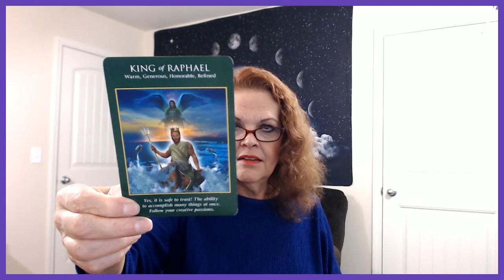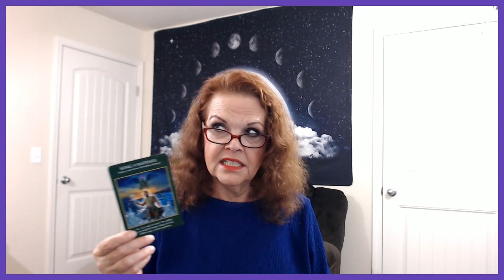Pisces November 13, 14, 2019 YOU Are Rewarded For YOUR Support!